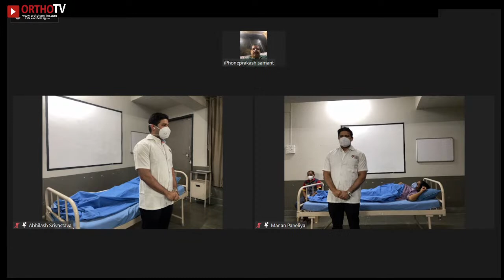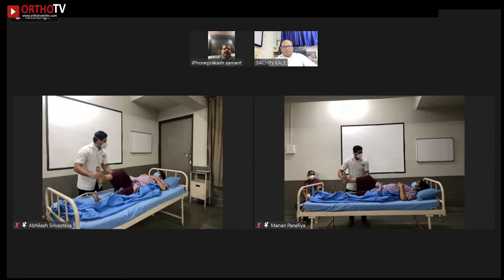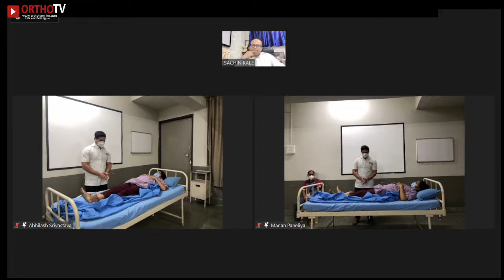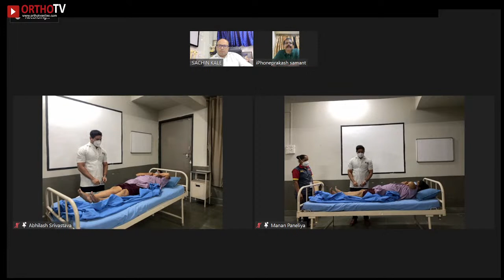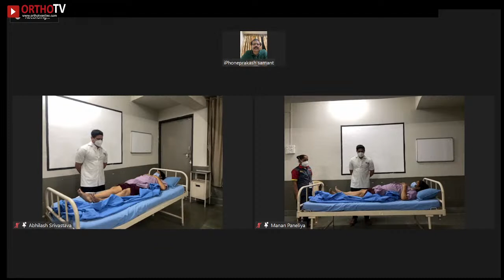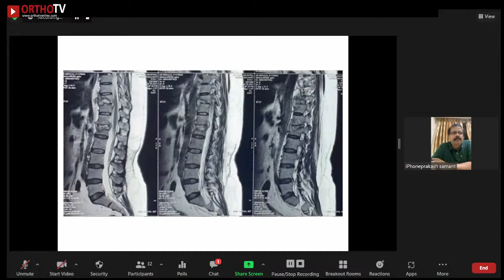D.Y. Patil Hospital and Research Centre : PG Teaching Series - Part 5: Case presentation (Spine)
Department of Orthopaedics,
D.Y. Patil Hospital and Research Centre

PG Teaching Series - Part 5

Case presentation (Spine)

Tuesday, 16th November 8.30 pm

Examiner: Dr Sachin Kale

HOD (Orthopaedics) - Dr. Prakash Samant

Convener: Dr Sanjay Dhar

Academic Coordinator — Dr Rohan Gala